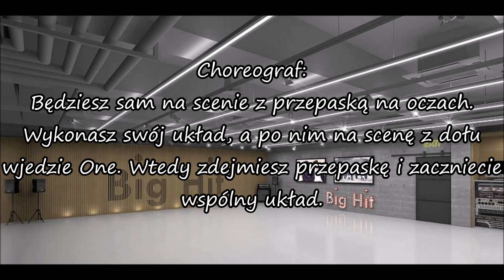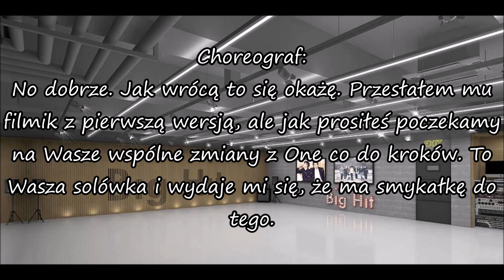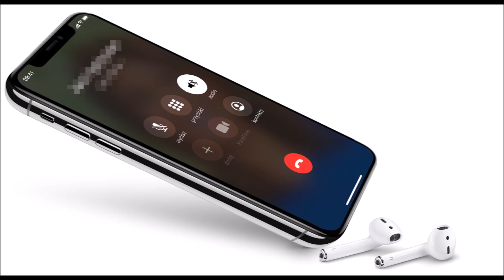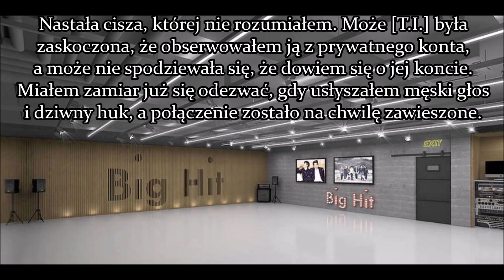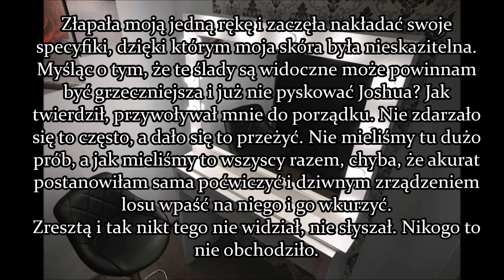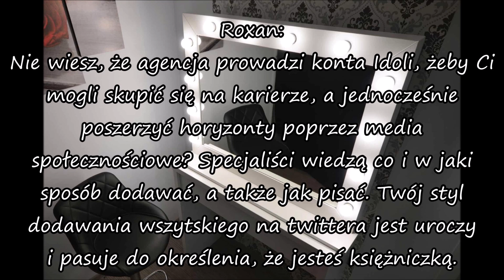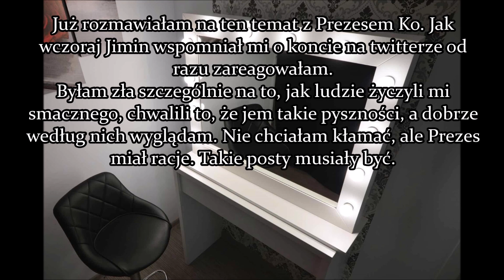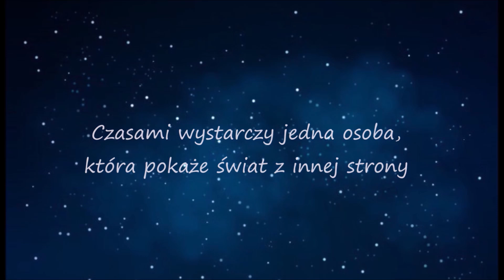Jimin - Last dance, cz 15 Czekajmy na siebie || BTS Imagine PL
Wybaczcie za tak krótki i słaby odcinek w porównaniu do innych, ale no musiał być.
Wydaję mi się, że zaczynam tracić to coś co się Wam wcześniej podobało, tak więc przepraszam...